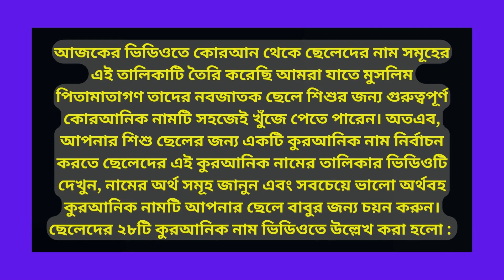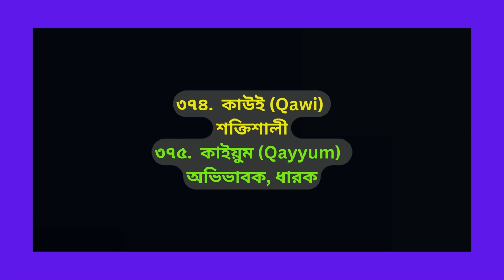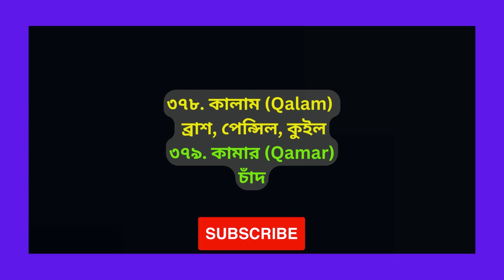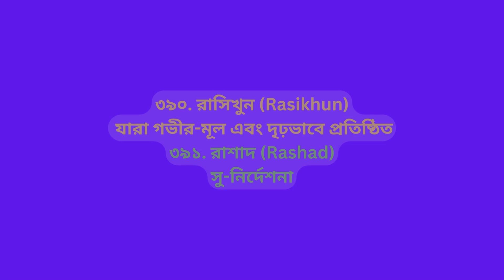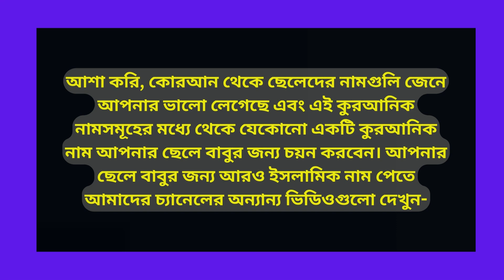কোরআন থেকে ছেলেদের ২৮টি ইসলামিক ইউনিক ও সুন্দর নাম অর্থসহ | 28 unique and Islamic names for boys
কোরআন থেকে ছেলেদের ২৮টি ইসলামিক ইউনিক ও সুন্দর নাম অর্থসহ | 28unique and Islamic names for boys

মুসলিম ছেলেদের বাছাই করা অর্থসহ কোরআনিক নাম
Top 20 Boys Islamic Name
boys name with bangla meaning
boys name
islamic name with bangla meaning
ছেলে শিশুর সুন্দর ইসলামিক নাম
শিশুর নাম
মুসলিম ছেলে শিশুর নাম
মুসলিম শিশুদের আরবি নাম
মুসলিম ছেলে শিশুদের নাম
ছেলে সন্তানের নাম
শিশুর ইসলামিক নাম অর্থসহ
ছেলে শিশুদের ইসলামিক নাম
পুত্র সন্তানের ইসলামিক নাম
ইসলামিক নাম ছেলেদের অর্থ সহ
ইসলামিক নাম অর্থ সহ
বাংলা ইসলামিক নাম অর্থসহ
Sister's name
অর্থসহইসলামিক নাম
বাংলা অর্থসহ ইসলামিক নাম

কোরআন থেকে ছেলেদের নাম,কোরআন থেকে ছেলেদের ২৮টি নাম অর্থসহ,28unique and Islamic names for boys, মুসলিম ছেলেদের আধুনিক নাম,ছেলেদের নাম অর্থসহ,ছেলেদের ইসলামিক নাম অর্থসহ ২০২৩,ছেলেদের আনকমন নামের তালিকা,ছেলেদের আধুনিক নাম অর্থসহ,কোরআন থেকে ছেলেদের নাম সমূহ,কোরআন থেকে ছেলেদের নাম সমূহ, কোরআন থেকে নাম সমূহ,কোরআন থেকে,ছেলে শিশুর আনকমন নাম অর্থ সহ,পুত্র সন্তানের ইসলামিক নাম,ছেলে শিশুদের ইসলামিক নাম,Quranic names Bangla,arabic names Bangla.

আজকের ভিডিওতে কোরআন থেকে ছেলেদের নাম সমূহের এই তালিকাটি তৈরি করেছি আমরা যাতে মুসলিম পিতামাতাগণ তাদের নবজাতক ছেলে শিশুর জন্য গুরুত্বপূর্ণ কোরআনিক নামটি সহজেই খুঁজে পেতে পারে। অতএব, আপনার শিশু ছেলের জন্য একটি কুরআনিক নাম নির্বাচন করতে ছেলেদের এই কুরআনিক নামের তালিকার ভিডিওটি দেখুন, নামের অর্থ সমূহ জানুন এবং সবচেয়ে ভালো অর্থবহ কুরআনিক নামটি আপনার ছেলে বাবুর জন্য চয়ন করুন। ছেলেদের ২৬টি কুরআনিক নাম ভিডিওতে উল্লেখ করা হলো :

➡️ Dua-Shikha
▶ My 2nd Channel
Iduashikha